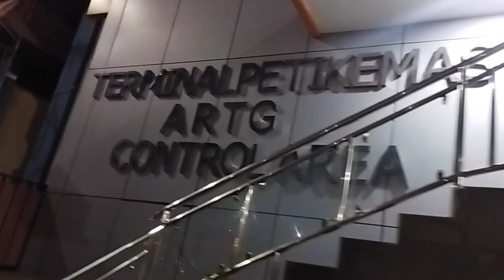Jalan-jalan malam di Pelabuhan Tanjung Mas Semarang